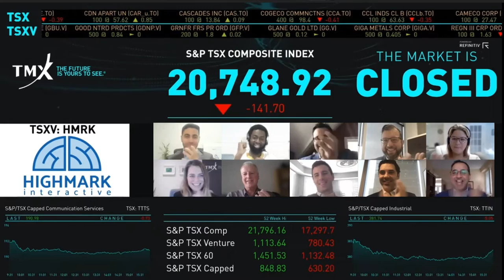Highmark Interactive Inc. Virtually Closes the Market, December 13, 2021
Dr. Sanjeev Sharma, Chief Executive Officer and Co-founder, Highmark Interactive Inc. (“Highmark” or the “Company”) (TSXV: HMRK) and his team joined Omar Khafagy, Manager Corporate Access, TMX Group to celebrate the Company’s new listing on TSX Venture Exchange and close the market.

Highmark Interactive was created to change the paradigm of testing and management for brain and mental health. Highmark’s approach is focused on providing real-time data to health providers to support proactive, preventative interventions and targeted care planning to improve health outcomes.

In addition to a growing network of virtual, in-person and hybrid clinics, Highmark Interactive offers the world’s first gamified, FDA cleared patient-led assessments as well as digital clinician-led assessments of neurofunction. Together, the technology is used in over 300 multidisciplinary rehabilitation clinics globally.

Highmark Interactive’s unique solution is revolutionizing how individuals experience brain and mental health care, as well as unlocking insight for precision medicine and creating a modern model for delivering mental health and neuro rehab services.